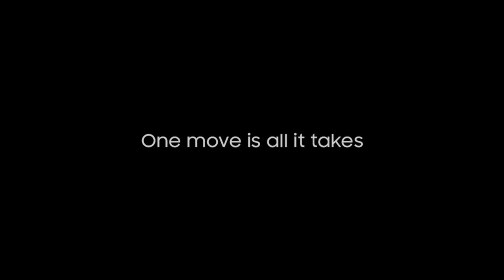الشاحن اللاسلكي لسامسونج جالكسي S6 و S6 Edge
الشحن اللاسلكي يعني أن بإمكانك وضع سامسونج جالكسي S6 و S6 Edge على قاعدة الشحن الملائمة لضمان الشحن بلا أسلاك ودون أي متاعب.

مواقع التواصل الإجتماعي الخاصة بسامسونج السعودية:

تويتر: @samsung_saudi
انستجرام: @Samsung_saudi